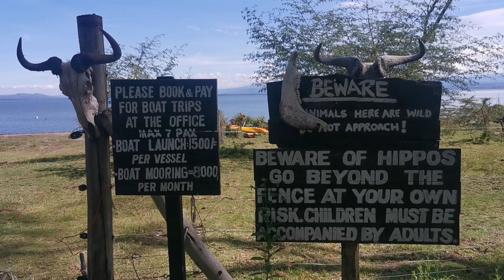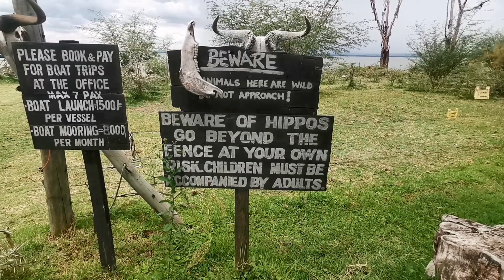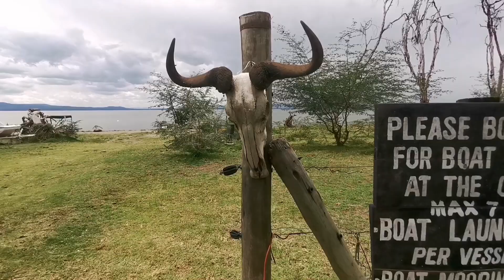Camping around Hippos, Lake Naivasha, Kenya